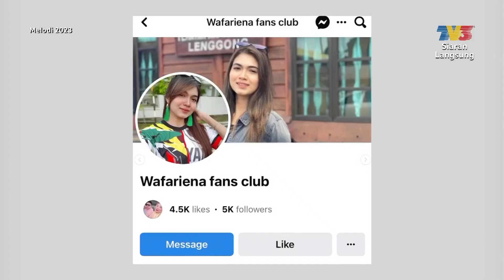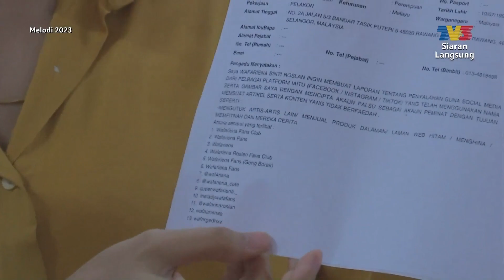Jangan Melampaui Batas - Wafariena | Melodi (2023)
Apa yang menarik dalam Melodi minggu ini? Nantikan kupasannya bersama pengacara Ain Edruce dan Haziq Hussni pada jam 12.30 tengah hari di TV3. Anda juga boleh strim secara langsung di saluran YouTube TV3MALAYSIA. Minggu ini, Ain dan Haziq akan ditemani teraju utama filem Anak Perjanjian Syaitan 2 iaitu Nadzmi Adhwa, Eyka Farhana dan Dr. Ahmad Idham.

Antara paparan menarik yang telah disediakan:
- "Saya tak bajet, saya memang hensem," kata Mierul Aiman
- Repvblik main emosi peminat
- Tentang Hati Dia mendapat perhatian meluas!
- "Tak takut dosa ke?" soal Datuk Rosyam Nor
- Sudah 2 bulan Ayda Jebat tidak berhubung dêngan Fyna?
- Fify Azmi ditanya mengapa putus
- Diana Danielle sah cerai talak satu, buka buku baharu
- Puteri Lily Lokman dah usaha, perpisahan jalan terbaik
- Pengajaran buat netizen, kata Shuib
- Hanya masa menyembuhkan luka, kata Farid Kamil